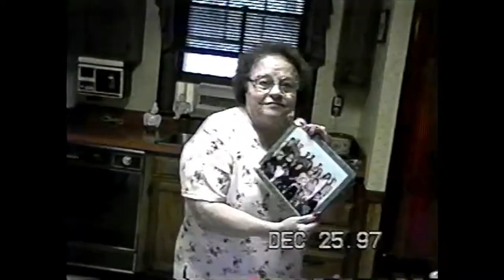Nicosia Christmas 1997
Thanks to Bradley and Joann for the video!